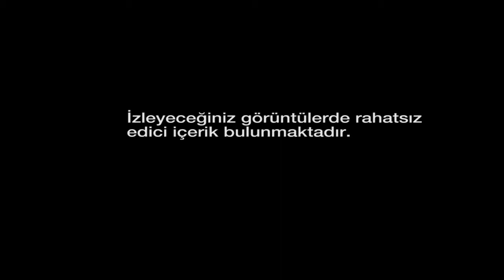"Zihinsel engelli mahkumlara kötü muamele"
İnsan Hakları İzleme Örgütü, ABD’de cezaevlerinde kalan zihinsel engelli mahkumlara gardiyanlar tarafından düzenli olarak şiddet uygulandığını öne süren bir rapor yayınladı.